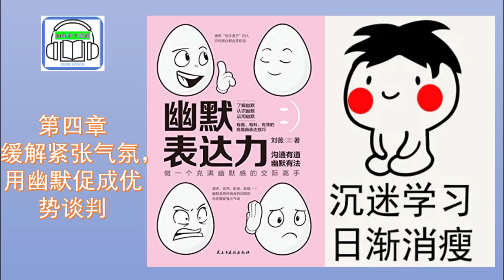《幽默表达力》| 第四章 缓解紧张气氛，用幽默促成优势谈判 | 作者:刘薇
分享有声书频道

《幽默表达力》

第四章
缓解紧张气氛，用幽默促成优势谈判

在谈判的过程中，要想缓解紧张气氛，促成优势的谈判，你需要掌握一些有效的技巧。

作者: 刘薇
说话研究、心理学爱好者

生活交际中说得较多的话、听得较多的话、用得较多的话，就是赞美话、幽默话、拒绝话。《去梯言—口才三绝：会赞美会幽默会拒绝》是一本生活中必备的口才书。通过赞美话、幽默话、拒绝话三部分阐述日常交际中口才的意义和重要性，用浅显易懂的文字和贴近生活的小故事列举了语言的运用方法和艺术特色，让我们感受语言的高超智慧的同时提升自己的交际能力和说话水平。
　　书中没有过多对语言和口才知识的赘述，只是用简单、实用的办法告诉我们，如何说出让人爱听的话，如何说出让人开心的话，如何说出拒绝却不伤人的话。
　　要说好话，并不是一件简单的事。我们与人交往聊天，或去办理某事，因说话的分寸、时机、言辞等，掌控得稍有不当，便会出现不必要的麻烦。而要摆脱这种困扰，途径就是进行有效的口才学习和语言训练。希望本书帮助每一位读者做到语言上的突破，顺利攻克说话的障碍，达到理想的说话境地，使日常交际畅通无阻，人情友谊根深蒂固，事业生活贵人相助。